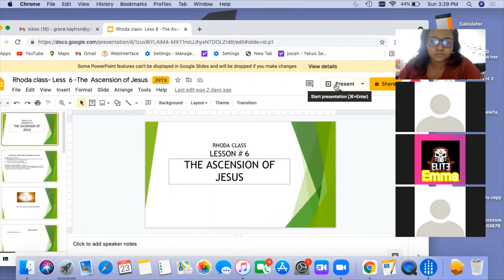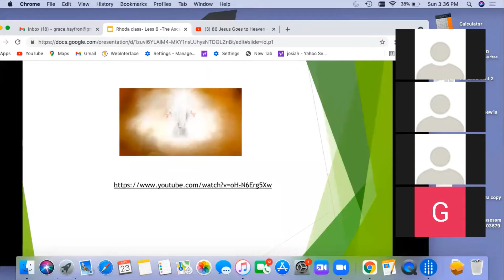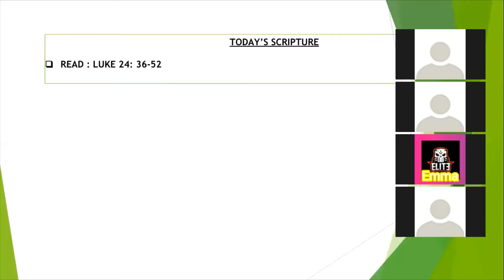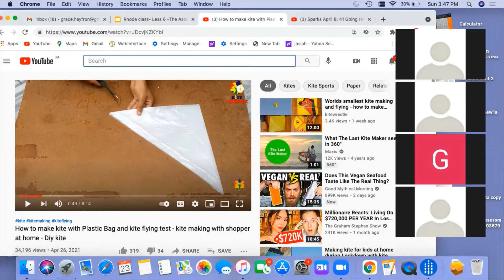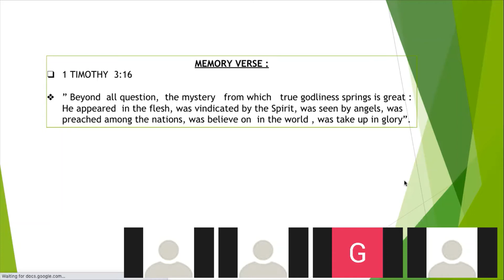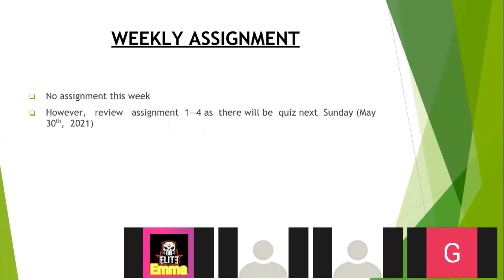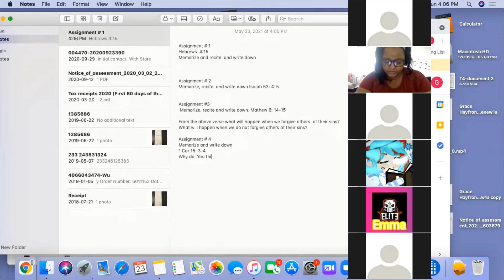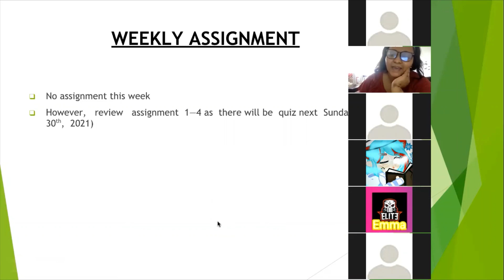The Ascension of Jesus |Grade 4&5 Sunday School | North York District | Church of Pentecost Canada